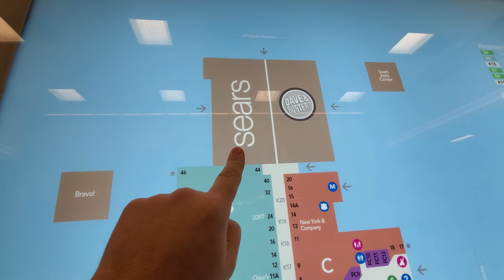SAD CHRISTMAS FOR SANTA at BELDEN VILLAGE MALL - Canton Ohio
Tonight Santa arrived at Belden Village Mall, riding a train through the mall, in his very own Christmas Parade, to a HUGE line of non-existent fans. Awe I feel bad for Santa! Gone and git out to Belden Village Mall and see Santa! He's waiting!!
Paul Unser